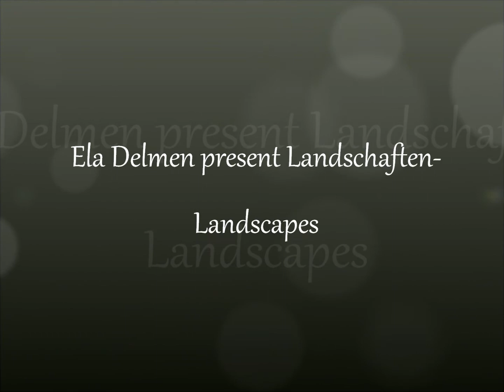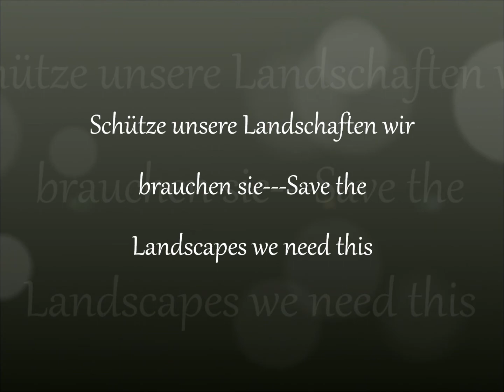ela delmen present landschaften-landscapes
ladyrose59ify5.wmv